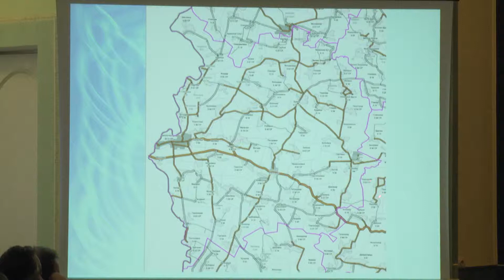Територіальні громади закликають об’єднуватись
Територіальна реформа як спосіб покращення життя людей у громадах. В Україні стартували процеси з укрупнення одиниць місцевого самоврядування. Посадовці на місцях поки вагаються. Реформатори ж запевняють, - перші добровольчі  об’єднання отримають фінансування від держави. Всі «за» та «проти» реформи  представники місцевого самоврядування  обговорили на практичному семінарі.